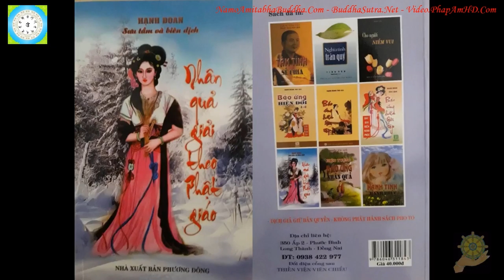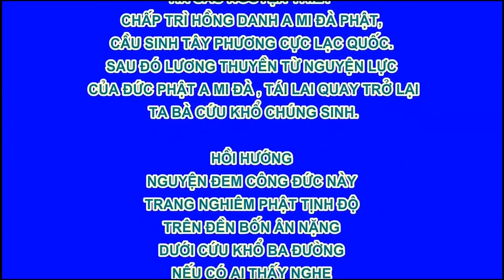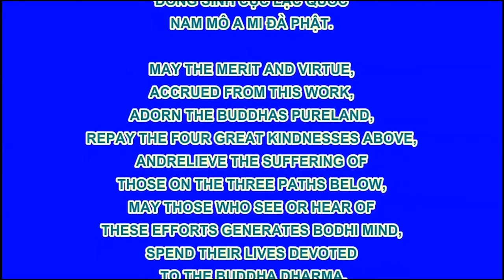36 Lá Thư Độc Giả Nhân Quả Giải Theo Phật Giáo Hạnh Đoan